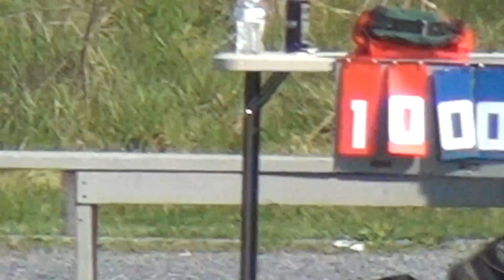CD Jr LAX v Central Susquehanna 4 26 14